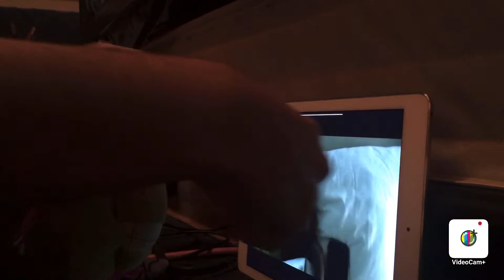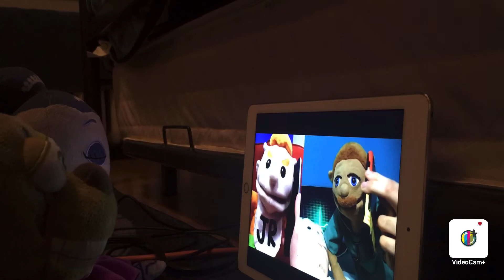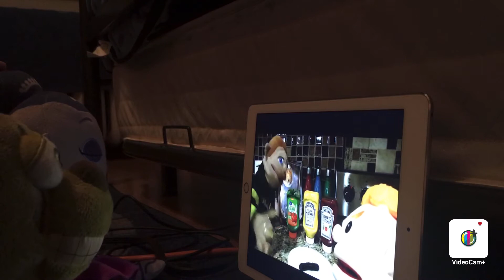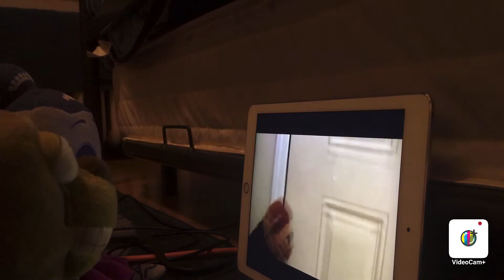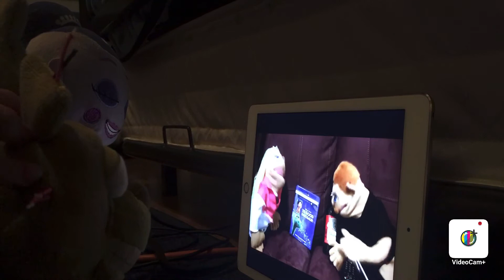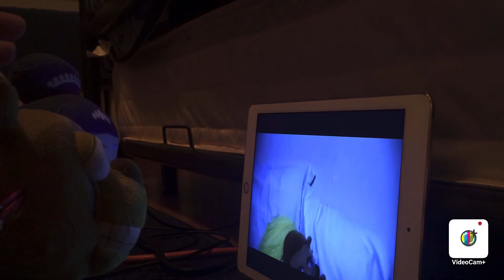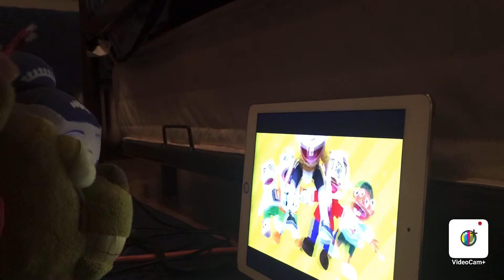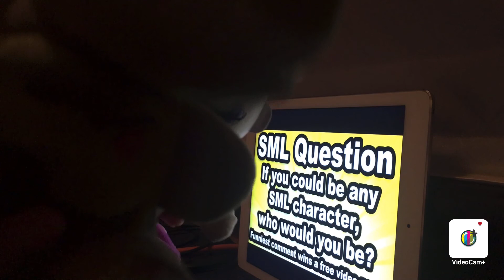Springtrap/William Afton And Ballora/Clara Afton Reacts To The Life Of Brooklyn Guy!